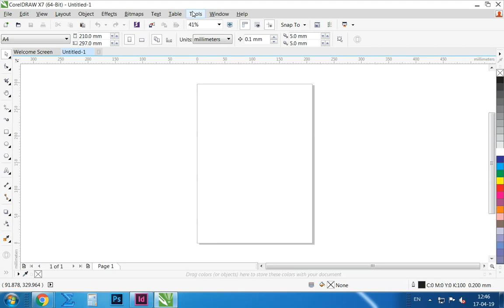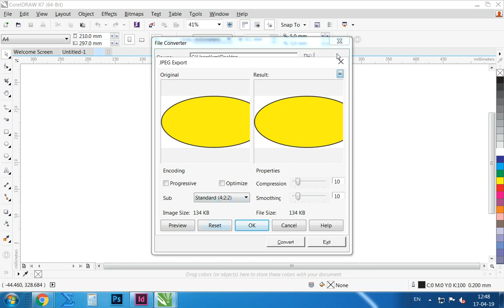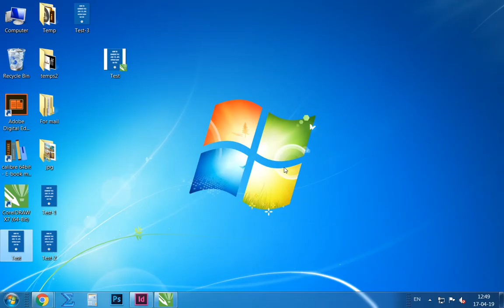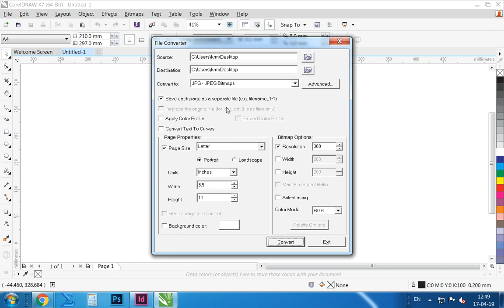Macro Tool In CorelDraw X7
Read Blog Related Graphic Design and Online Freelancing

How to win Logo Design Contest?

How can get hire on the freelance website?

Why are graphic designers underrated in India?

5 Basic Mistakes of Beginner Graphic Designer?

Do I need to learn drawing in graphic design?

Is it possible to do full time freelancing work?

How can earn $1000 per month as a graphic designer?

Why Company Prefer Full Time Graphic Designer vs Freelancer?

How much can earn to be a Graphic Designer?

5 Secrets of Success for beginner freelancer Graphic Designer

What is the easiest work on Freelancer?

Best freelancing website that you can make good income?

Why freelance work becoming more popular?

Top 10 freelancing websites for earning in India?

How can you survive as a freelancer without joining the freelancing sites?

Macro is an type of scripting that can help your work done fast and accuracy. you can create many type of  Macro Script. you can download or write yourself if you know some scripting languages.

This is an basic example of use an exiting macro that can create jpg file without open cdr file. It has some setting too. that will help to preset  you jpg output.

If any type of more query please write comments below.
Thanks